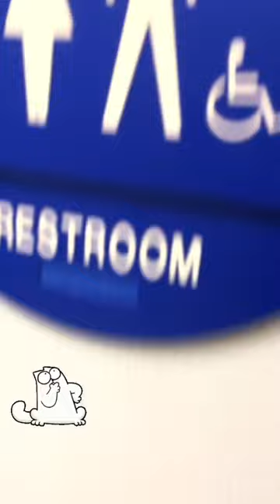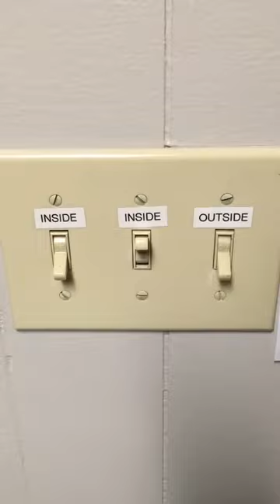Evanescence's JEN MAJURA (IG STORIES): Shoreline Amphitheatre | Mountain View, CA | 05.09.2018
Evanescence & Lindsey Stirling Summer Tour 2018